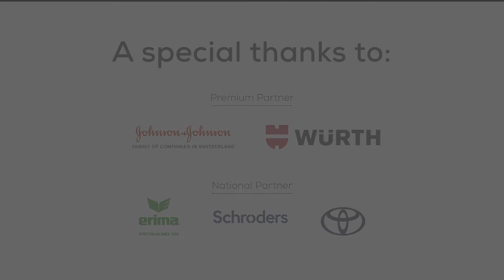Special Olympics Challenge Christa Rigozzi Teaser DE